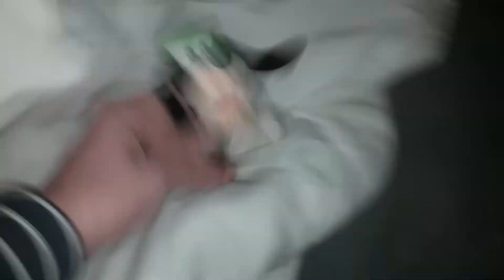Dinosaures riches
rends-moi ma thune